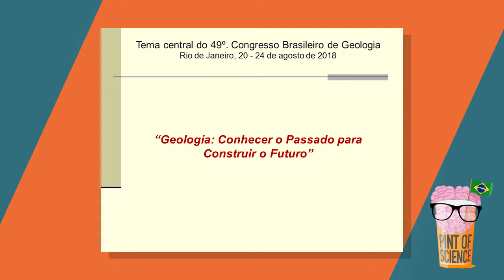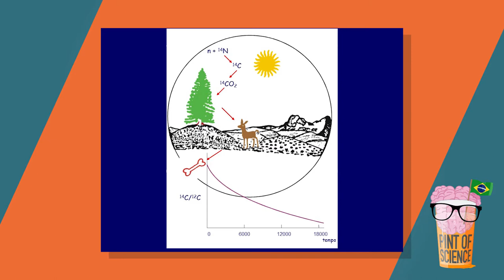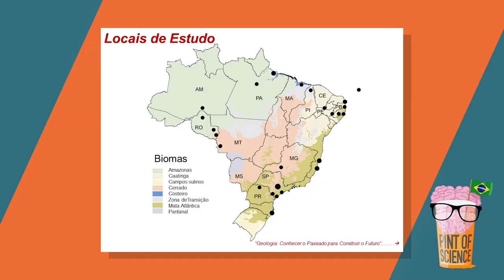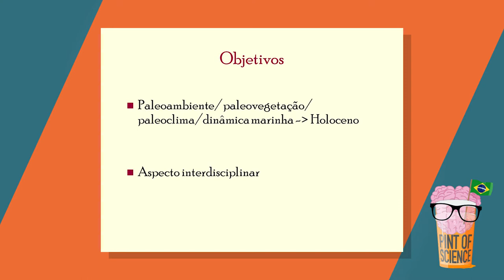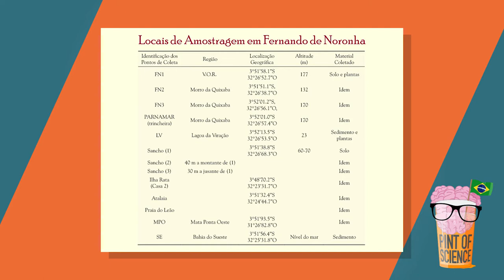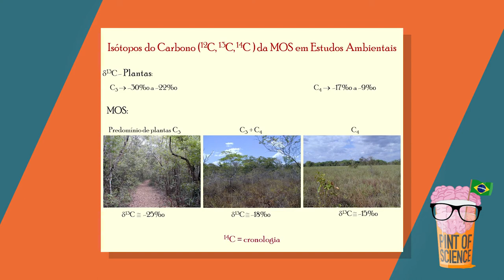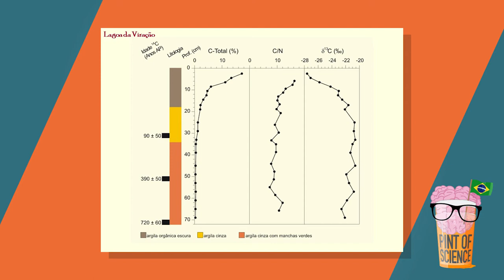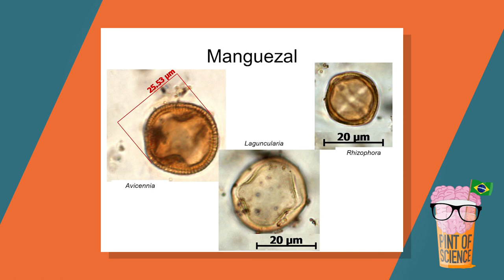Pint of Science 2018 - Carbono 14 & Cia (14/05/2018)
Na  noite de abertura do Pint of Science 2018 o Professor Luiz Carlos Ruiz Pessenda, responsável pelo laboratório Carbono 14 do Centro de Energia Nuclear na Agricultura, o Cena/USP, fala sobre "Carbono 14 & Cia".
Uma ossada ou mesmo fragmentos de um osso, um pedaço de tecido, uma planta, amostras de madeira, carvão, sedimento, solo, etc.. Como esses materiais podem, com a ajuda da ciência (geocronologia isotópica), nos contar histórias e confirmar ou derrubar mitos. O professor Pessenda responde isso, e muito mais, nessa sessão cheia de informações interessantes.
Produção de Fabiano Pereira
Imagens e edição de Moacir Geraldo Gibin Junior
pós-produção de Fábio Torrezan